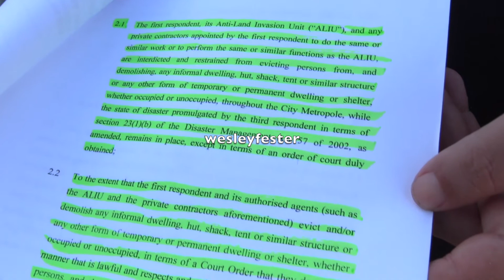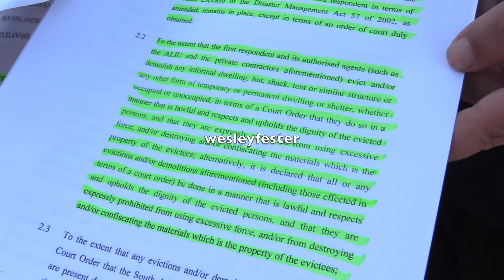City of Cape Town attempts to illegally evict shack dwellers in Hout Bay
Residents of Hangberg in Hout Bay alerted the media to an attempt by the City of Cape Town's Law Enforcement and Anti-Land Invasion Unit attempting to illegally destroy shacks in the Hangberg area, despite a recent judgement in the Western Cape High Court prohibiting the City from effecting evictions during South Africa's Covid 19 lockdown.

Merlin Adams, who recently erected a shack, told the media that she has two children and has nowhere else to go and therefore decided to erect a shack for herself and her family on the mountainside in Hangberg.

Roscoe Jacobs, a local community activist, told reporters that in term of the recent court order the City would be acting illegally if they went ahead with any evictions. The City of Cape Town recently announced that they would be appealing the judgement.